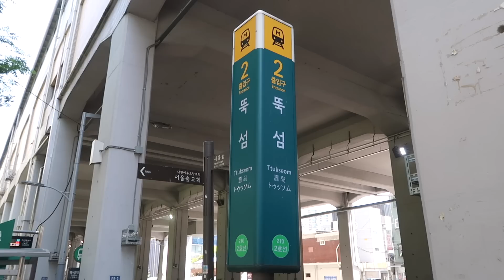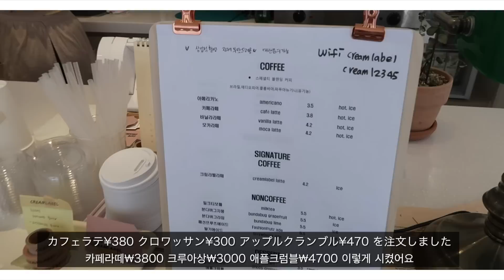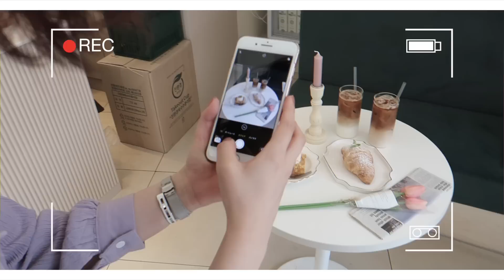【韓国旅行】韓国旅行VLOG with 田中日菜！お洒落な韓国カフェ巡り&ショッピング！ 일본인 브이로그! 【韓国カフェ】【韓国コスメ】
お久しぶりの動画更新です😭♡
今日の動画は田中日菜との韓国旅行VLOGです！
第2弾に続くのでよかったら見て下さい❤️
いつも動画見て下さってる皆様ありがとうございます🥰

너무 오랜만에 영상 올립니다 😭♡
오늘 영상은 일본 유튜버 히나랑 찍은 한국여행 브이로그입니다^^
항상 제 영상 봐주시는 분들 정말 감사합니다♡

幼馴染の田中日菜のユーチューブです❤️
제 친구 히나 유튜브도 놀러오세용!🥰

1.CREAM LABEL
서울 성수동 1가 13-65
ソウル 聖水洞1街 13-65

2.&Other Stories
서울 강남구 신사동 661-3
ソウル 江南区 新沙洞 661-3